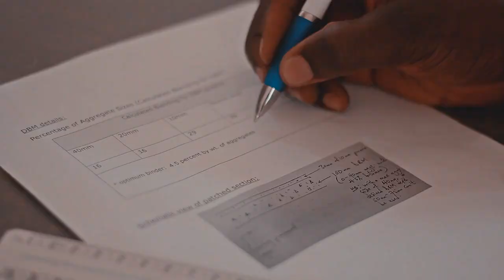Transportation Infrastructure Engineering MSc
Frank Asamoah speaking about the Transportation Infrastructure Engineering at the University of Nottingham